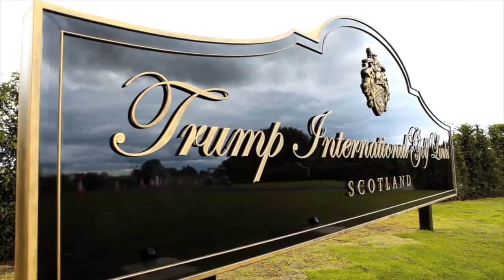Visit Scotland 2014 - Inform Yourself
This year, inform yourself. Visit Scotland.